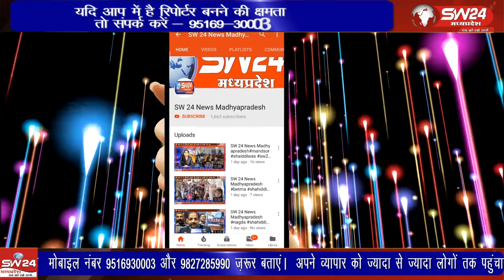मध्यप्रदेष की पूर्व मंत्री डॉ विजयलक्ष्मी साधौ सहित कई कांग्रेसी कार्यकर्ताओं को पुलिस ने,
मध्यप्रदेष की पूर्व मंत्री डॉ विजयलक्ष्मी साधौ सहित कई कांग्रेसी कार्यकर्ताओं को पुलिस ने, महेश्वरी पुल के पास हिरासत में लिया है,
कसरावद से अकिल खान की रिपोर्ट।